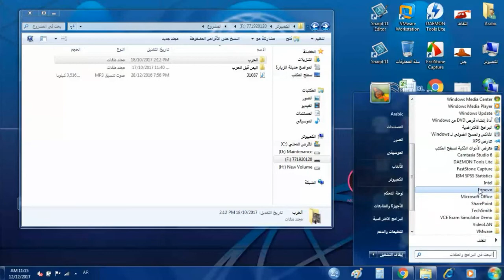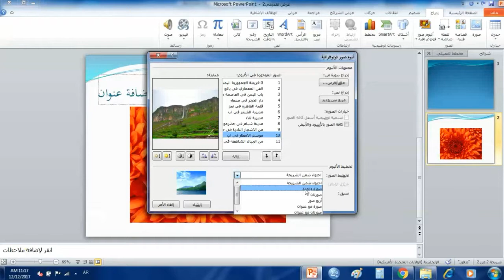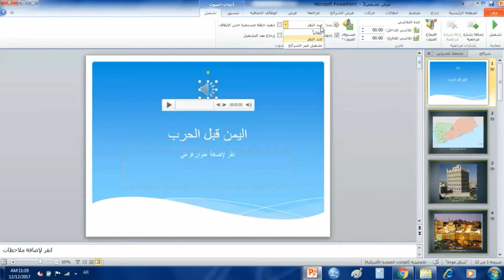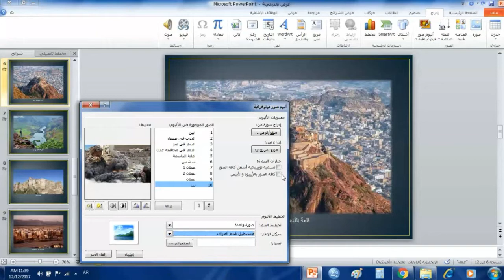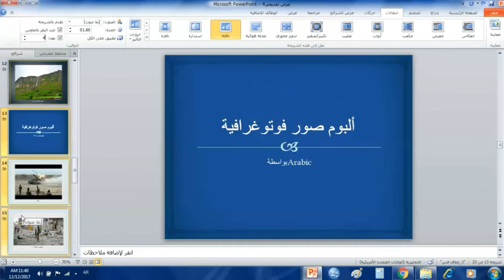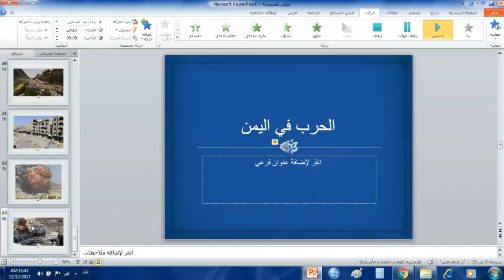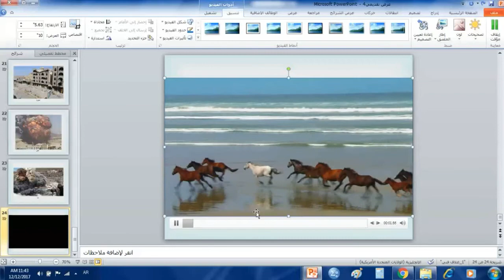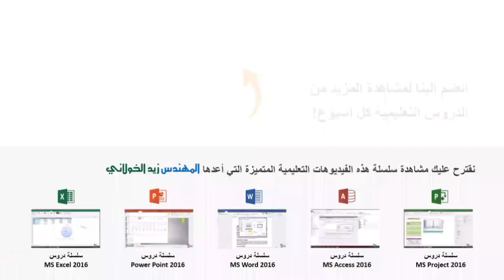دورة Microsoft PowerPoint للمحترفين - الدرس 03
للإشتراك في القناة ليصلك محتوى مثل هذا:
روابط إلكترونية:
للمراسلة للأعمال والتدريب يرجى التواصل على البريد الإلكتروني:
ميكروسوفت باوربوينت 2016
Microsoft PowerPoint 2016
دورة باوربوينت 2016 للمحترفين - الدرس 03
الدرس الثالث